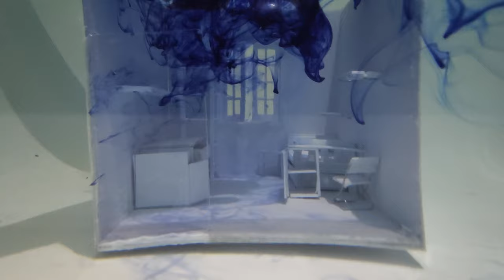MONDE IMAGINAIRE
Gaston Bachelard, dans son ouvrage « La poétique de l’espace » et plus précisément dans le chapitre premier : La maison. De la cave au grenier », écrit :
« Si l’on nous demandait le bienfait le plus précieux de la maison, nous dirions : la maison abrite la rêverie, la maison protège le rêveur, la maison nous permet de rêver en paix. Grâce à la maison, un grand nombre de
nos souvenirs sont logés et si la maison se complique un peu, si elle à cave et grenier, des coins et des couloirs, nos souvenirs ont des refuges de mieux en mieux caractérisés. Nous y retournons toute notre vie en nos rêveries ».